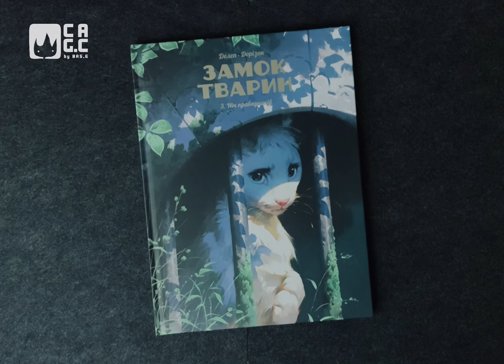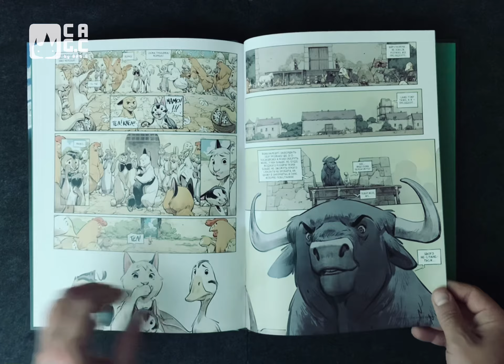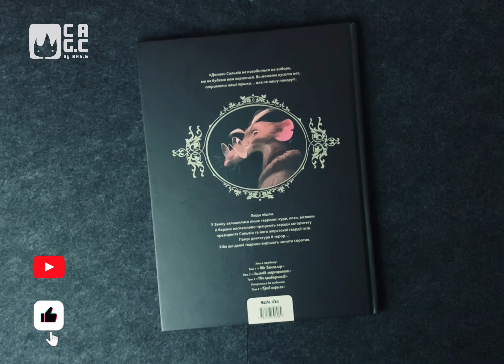Animal Castle Vol. 3 Night of the Righteous by Xavier Dorison, Felix Delep Comic Book Review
Review of Animal Castle, Volume 3 "Night of the Righteous" by Xavier Dorison, Felix Delep from Nasha idea

Brief description:
Animal Castle did not get rid of the dictatorship. It seems to the animals that it is impossible to overcome the arbitrariness of Silvio the bull, because all the power is at his feet. Others simply do not have the strength to overcome him.

Will they have to suffer like this for the rest of their days?

Miss Bangalore is convinced that nonviolent resistance is possible. Together with the rabbit Caesar and the old rat Azelar, she revives the Daisies business in the spring. After all, when will they bloom, if not with the arrival of heat...

Silvio and his faithful dogs keep watch to throw the rebels into prison. But they did not take into account one thing: you can fight not only with strength, but also with cunning and unity!